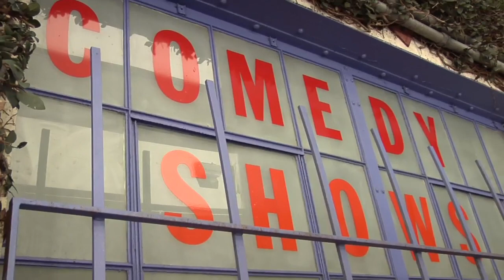The Westside Eclectic: Santa Monica Sweatshop?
Bob Wiltfong (The Daily Show) discovers a terrifying secret about The Westside Eclectic Theater.